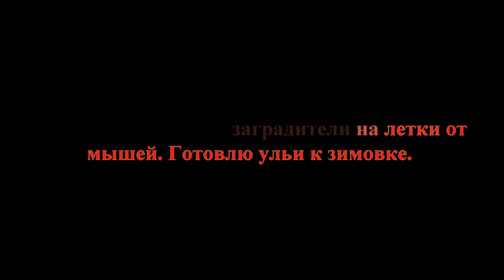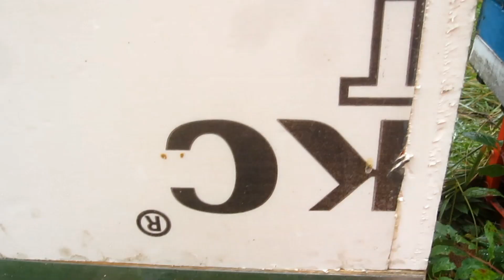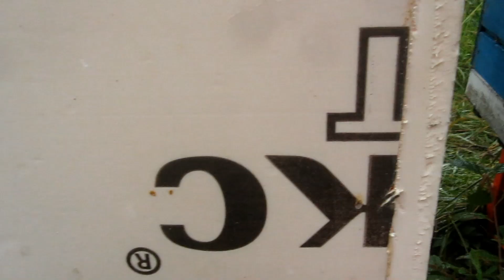Пчеловодство.Делаю самодельные заградители на летки от мышей. Готовлю ульи к зимовке.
Beekeeping.I make homemade fences on the fly from mice. Preparing hives for winter.